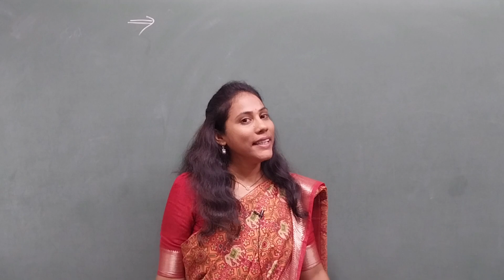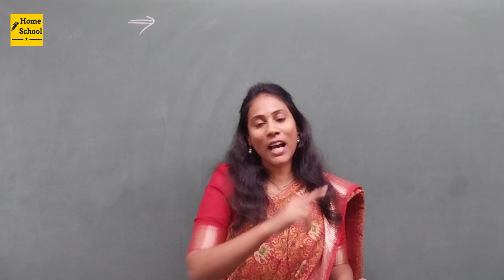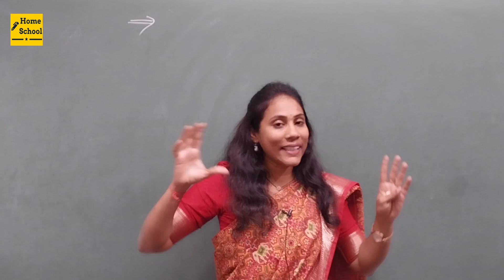Mastering Class 12 Chemistry for NEET & JEE | Dive Deep with Our Comprehensive Course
🔍 NEET 2024 Update | JEE NEET Course Chemistry Overview 📚

👋 Hello Future Doctors and Engineers! Today, we're diving into the essential chemistry chapters you need to crack the 2024 JEE/NEET exams with the comprehensive JEE NEET Course.

🧪 Chemistry Chapters Covered:

Organic Chemistry:

✔️ Haloarenes and Haloalkanes
✔️ Amines
Physical Chemistry:

✔️ Solutions
✔️ Kinetics
✔️ Electrochemistry
Inorganic Chemistry:

✔️ P-Block
✔️ D & F Block
✔️ Coordination Chemistry
📚 Course Highlights:
Uncover the power-packed content of the JEE NEET Course, designed to equip you with a strong foundation in each of these critical chemistry chapters. Whether it's mastering the intricacies of Organic Chemistry or tackling the nuances of Physical and Inorganic Chemistry, this course has got you covered.

🚀 Why Choose JEE NEET Course for Chemistry:

🎓 Comprehensive coverage of all necessary chapters.
🧑‍🏫 Expert-led sessions to simplify complex topics.
📊 Practice materials and quizzes for effective learning.
📈 Track your progress with performance analytics.
💡 Tips and strategies to excel in chemistry.
Ready to take your chemistry game to the next level? Enroll in the JEE NEET Course today and ensure you're well-prepared for the Chemistry section of the 2024 JEE/NEET exams.

📚 Let's Conquer Chemistry and Ace NEET 2024 Together! 💪🏽🔬 NEET2024 JEENEETCourse Chemistry ExamPrep JEEChemistry NEETChemistry StudySmart SubscribeNow 🚀